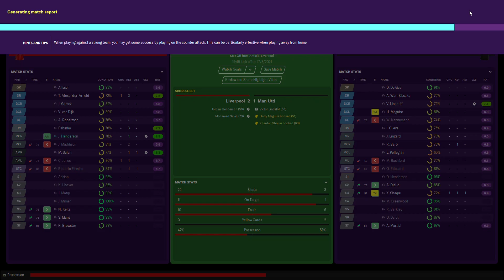Liverpool 2-1 Man United